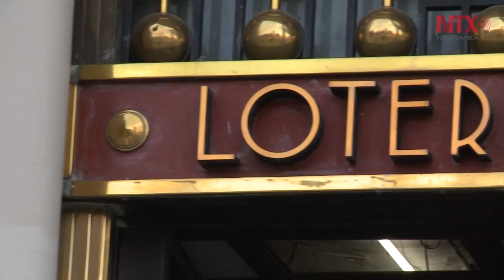Festejan a La Torre Latinoamericana con billete y sorteo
La Lotería Nacional para la Asistencia Pública celebró el sexagésimo aniversario de la Torre Latinoamericana